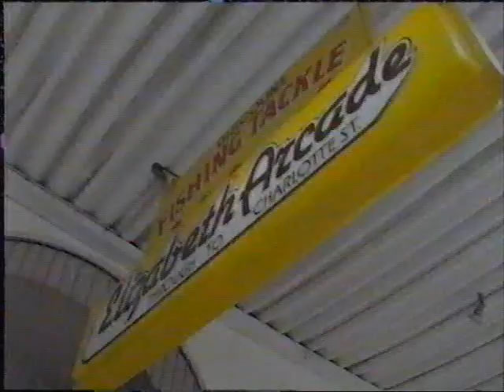Go-Betweens interview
Simon Marnie interviews Robert Forster, Grant McLennan and John Willsteed from The Go-Betweens for the SBS show The Noise, 1988